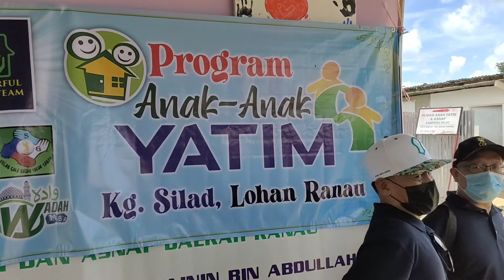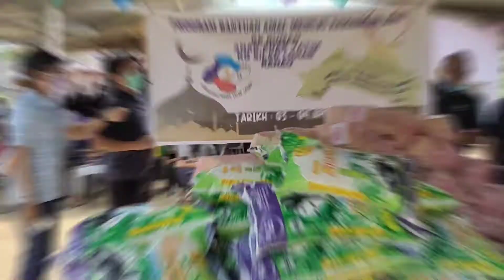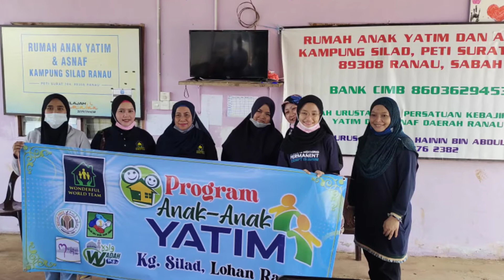Wonderful Team Program Bersama anak yatim Ranau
Wonderful Team dgn kerjasama masyarakat dan penduduk setempat bersatu hati dalam mendukung segala keperluan asas untuk anak2 yatim di kg Lohan Ranau.